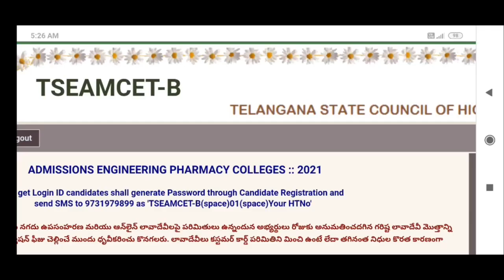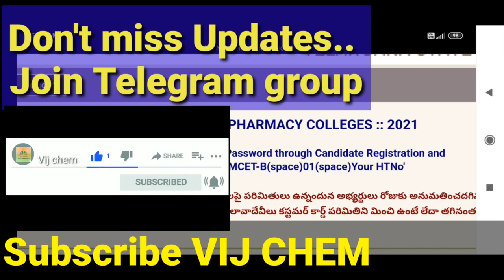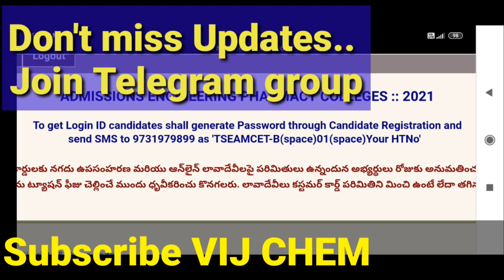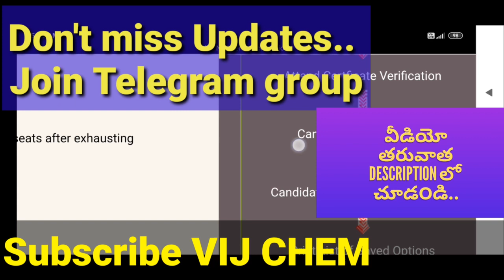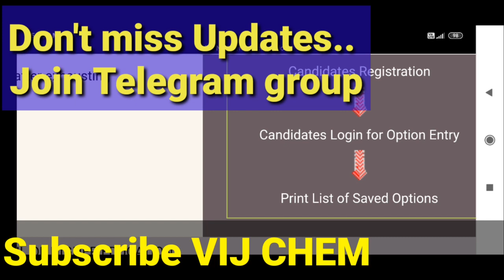TS EAMCET BiPC 2021 Bpharmacy,Pharm-D&Biotechnology READY అవుతున్న COUNSELLING WEBSITE FIRST LOOK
TS EAMCET 2021 (BiPC) Bpharmacy, pharm D & Biotechnology Counselling Tentative Schedule

Download Above PDF